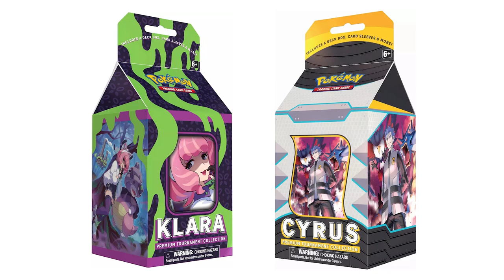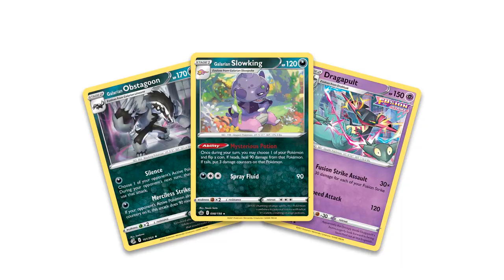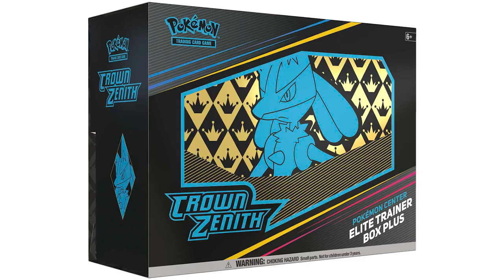Game Freak Announces Their Latest Game - Here's the Details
Crown Zenith ETB (Best Buy)

-Ultra Pro Penny Sleeves
-Ultra Pro Top Loaders
-3 Ring Binder
-Vault X Binder

Hello there! I've always been a nerd at heart and pretty sure ever since Pokemon came out it has made me want to collect. Here we open up a lot of Pokemon cards but also unboxings of collectibles, haul videos and dive deeper into the world of Pokemon. So if you love collecting and Pokemon, you came to the right place and would love to have you on board!